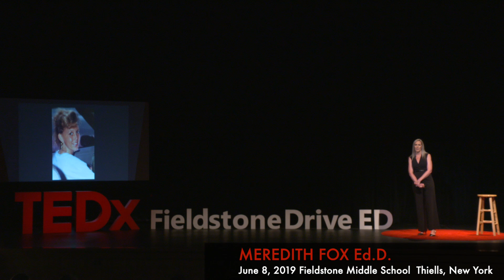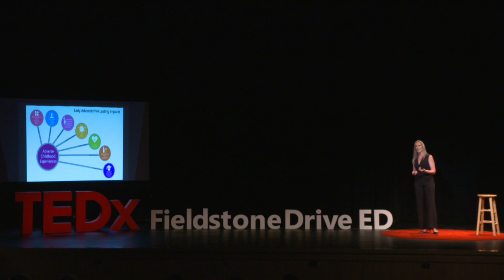Trauma Informed Teaching | Dr. Meredith Fox | TEDxFieldstoneDriveED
Re-thinking how we relate to and build relationships with students who have social-emotional needs, as well as connect with students who may have experienced trauma in their lives.
 Dr. Fox is a passionate educator with 17 years of experience in public education.

She began her career as a special education teacher in the Nanuet School District and went on to complete a Master’s Degree in Educational Administration from Fordham University.  Upon completion of that degree, she expanded her role by taking on the position of Committee on Special Education/Preschool Special Education Chairperson. Dr. Fox then moved into the role of Assistant Superintendent for several years before becoming the Deputy Superintendent, the position she currently holds in Nanuet.

Dr. Fox completed her doctoral studies in Educational Leadership, Management, and Policy at Seton Hall University.  Her doctoral research has been published numerous times in professional journals and was most recently cited during testimony on standardized testing to the New Jersey Joint Committee on Public Schools. This talk was given at a TEDx event using the TED conference format but independently organized by a local community.